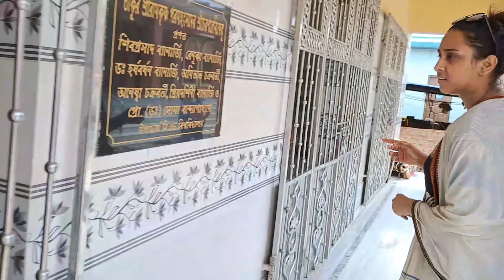গঙ্গা ভ্রমন 🙏🏻।। ganga